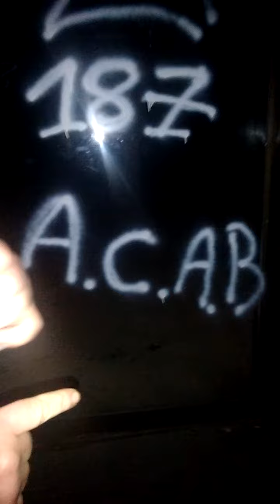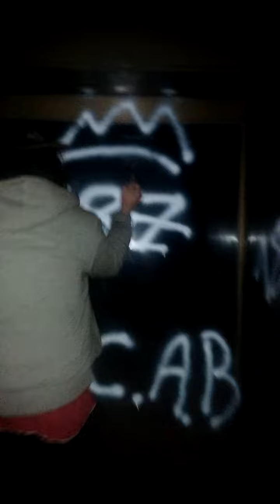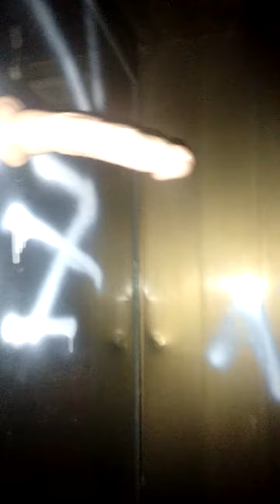UNDER COVER IN DER 187 GANGSTA SZENE (VOLLTROTTEL REPORT)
ich bin undercover durch die hutt's( ! Double lol) geschlichen um die tighten Ghetto criminals so flashen um euch den Shit zu Fronten (wenn es loift wie eine Ente ,und quakt wie eine Ente dann törö ist es eine fucking Ente ) SS cool Jay begleitete mich durch die finsteren Abgründe der finsteren Ghetto Szene in THE FUCKING TOWN OF THE motherfucking Sauerland braaaaaaaaaaaaaaaaaaaaaaa homes .